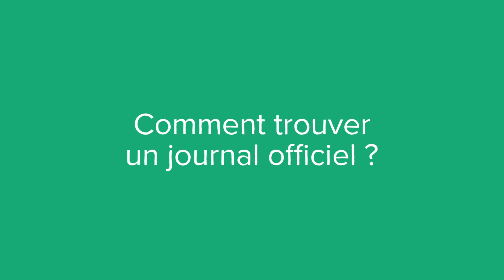Un journal officiel, c'est quoi ? (définition, aide, lexique, tuto, explication)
Voici le sommaire de la vidéo :

Qu’est-ce qu’un journal officiel ?

Comment trouver un journal officiel ?

Quels sont les principales publications de la DILA ?

Sujet : Julien Dupé
Rédaction :  Lucie Abdul-Leveque
Présentation : Mikael Buxton
Voix off : Zoé Burtin
Design : Gaëtan Lebaron
Réalisation : Florent Lahousse
Composition sonore : Grégoire Levillain